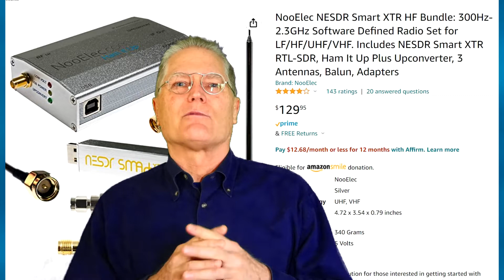Water Drives Preparedness #1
Session #1 (Intro)

Why does water drive preparedness?

Series deals with different levels of preparedness, starting with a One week scenario.
Having sufficient stored water is cheap insurance for you and your loved ones in a disaster. We can only survive a few days w/o water.

Many types of disasters can stop the electricity and thus the flow of water.

Before 'Pouring the water' we quickly discuss the importance of proper communications, and other considerations.

For homesteading information please check out our videos on Solar Power, setting up a homestead and others.

 Any additional tips to add?
 HOW can we improve these videos?
 Any questions I can answer?
 WHAT topics are you interested in?